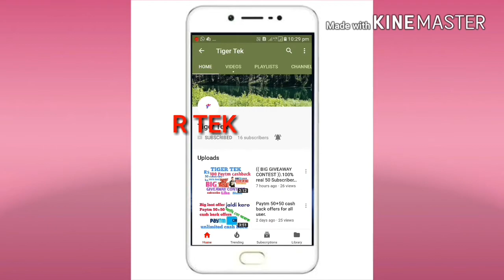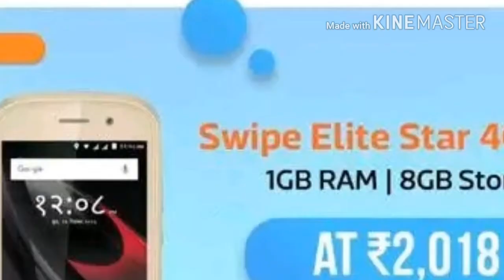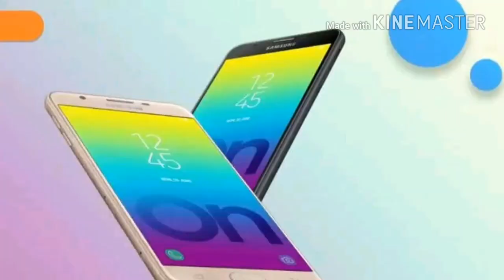4G SMART PHONE ONLY RS-2,018/_ BIG DISCOUNT SALE ofer Valid 3th jan to 5th jan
4G SMART PHONE ONLY RS 2,018/_
Big discount sale
Jaldi karo
Ofer valid 3th jan to 5th jan